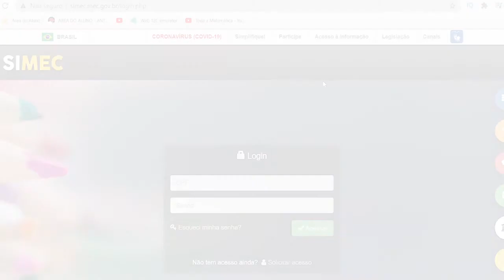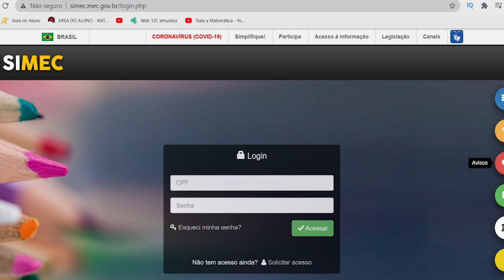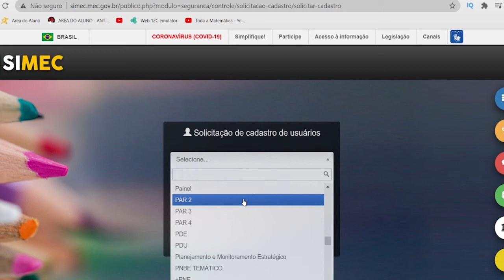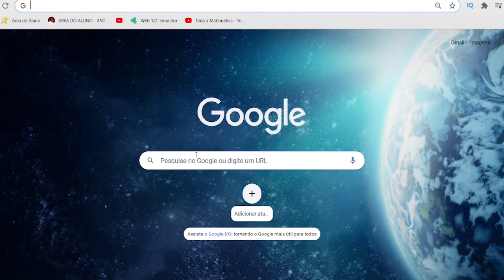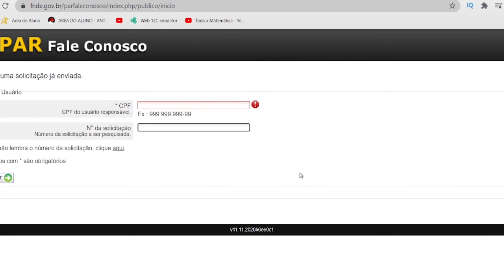SIMEC O QUE É? Péssimo FALE CONOSCO, suporte mediano e confuso. Este é o sistema do FNDE.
Mais um vídeo de Controle Social para você que é membro de Secretaria de Educação ou de CACS FUNDEB.
No vídeo explico para que ele serve e dou meu relato sobre seu péssimo suporte através do Fale Conosco.

Ao utilizar o conteúdo, indicar link do canal.